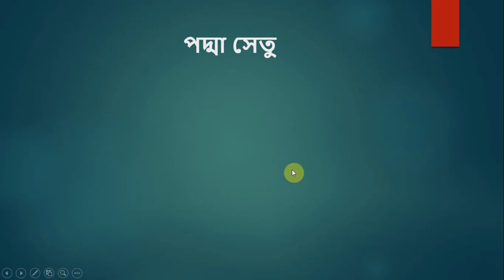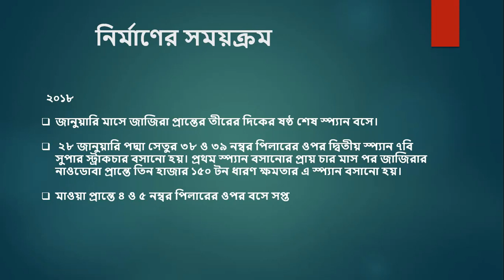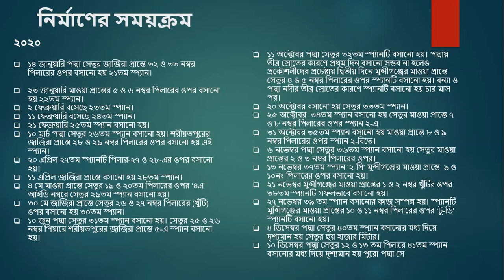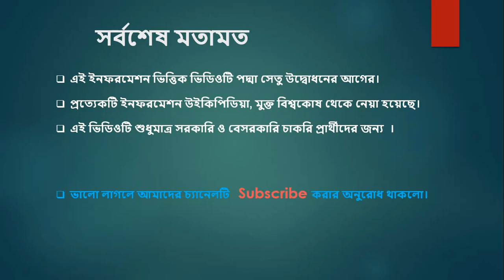পদ্মা সেতু সম্পর্কৃত সাধারণ জ্ঞান || BCS Knowledge